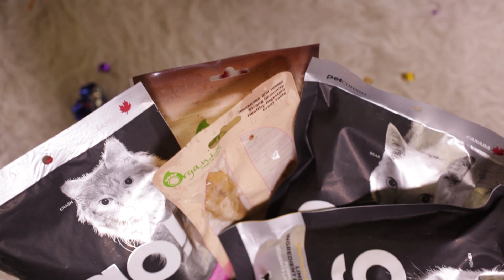С НОВЫМ ГОДОМ! PETSHOP BLOG ДАРИТ ПОДАРКИ!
Сегодня мы поздравляем вас с самым волшебным праздником - с  Новым Годом! Ну а какой же Новый Год без подарков? Хотите выиграть приз для своего любимца? тогда смотрите видео!)

Представители Такс-парада были одеты в эксклюзивные новогодние коллекции от Puppia и Pinkaholic

Только на нашем канале смешные видео с животными, полезные советы и лайфхаки, покупки в зоомагазине и обзоры кормов!